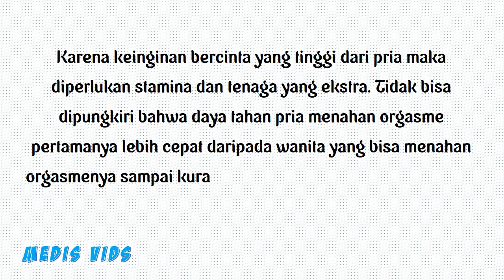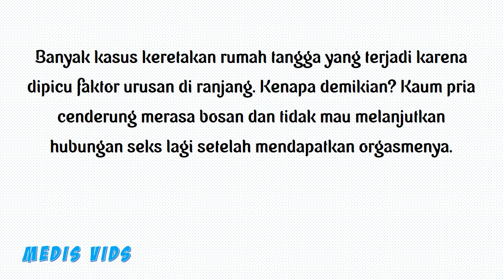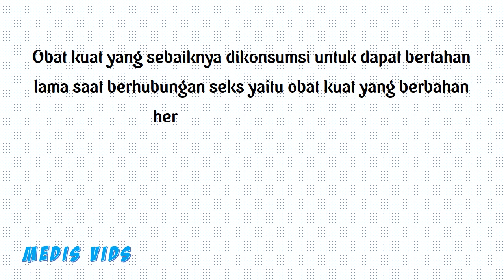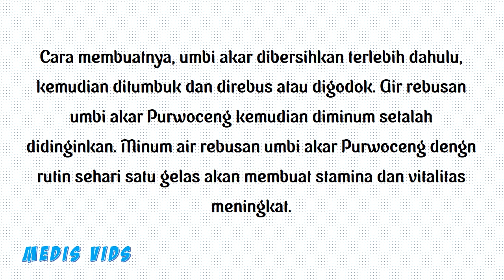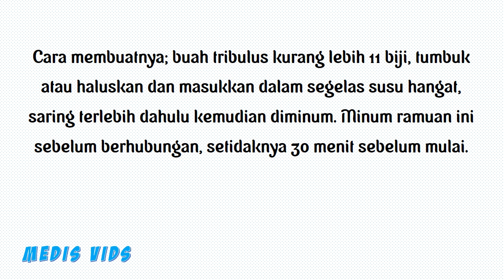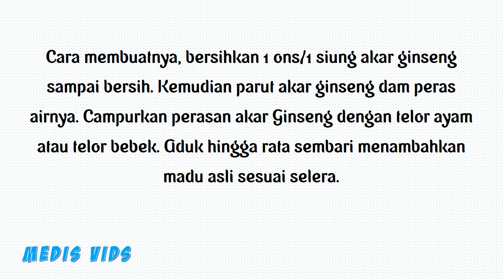Istri Terpuaskan! Kuat Berjam-Jam Dengan 4 Tumbuhan Ini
Bagi para pria dewasa dan sudah menikah, urusan seks diatas ranjang pastilah menjadi urusan yang utama terutama masalah kenikmatan dan kepuasan dalam berhubungan seks. Nafsu seks wanita lebih besar dibandingkan dengan pria, namun urusan ranjang pria selalu lebih ingin daripada wanita.

Karena keinginan bercinta yang tinggi dari pria maka diperlukan stamina dan tenaga yang ekstra. Tidak bisa dipungkiri bahwa daya tahan pria menahan orgasme pertamanya lebih cepat daripada wanita yang bisa menahan orgasmenya sampai kurang lebih 30 menit saat berhubungan seks.

Kenyataan yang sering terjadi bahwa tidak sedikit dari kaum pria yang hanya memiliki nafsu yang besar tapi saat berhubungan seks tidak mempunyai kemampuan bertahan lama dibandingkan pasangannya. Berhubungan seks baru beberapa menit saja sudah tidak dapat menahan orgasmenya.